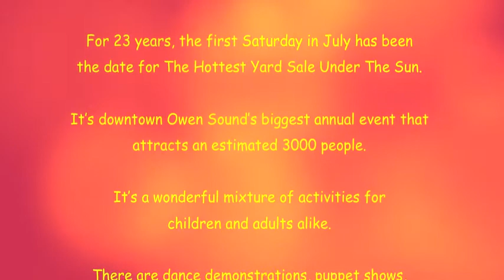Owen Sound, The Bearcats - Georgia (Ray Charles)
On July 2, 2011, Owen Sound Blues band
The Bearcats played a set at The Hottest Yard Sale Under The Sun and had the audience rockin'.

For 23 years, the first Saturday in July has been the date for The Hottest Yard Sale Under The Sun.

It's the biggest annual event in the City of Owen Sound.

It's a wonderful mixture of activities for children and adults alike.